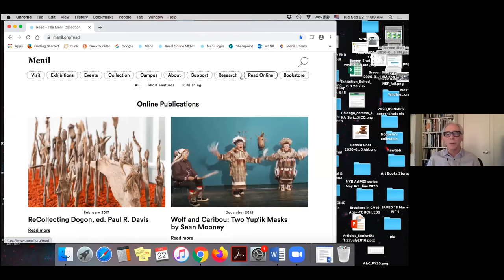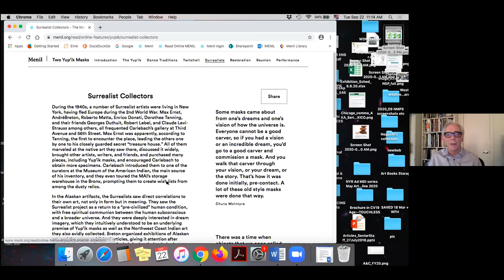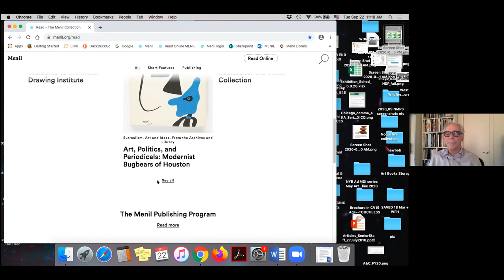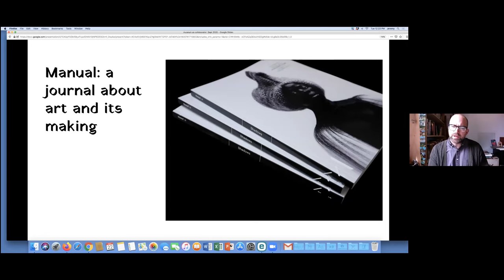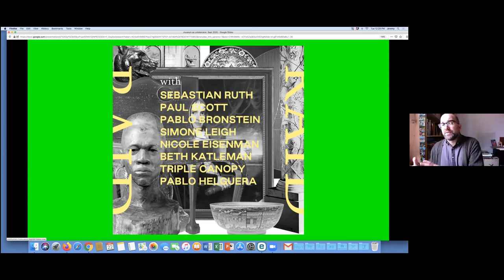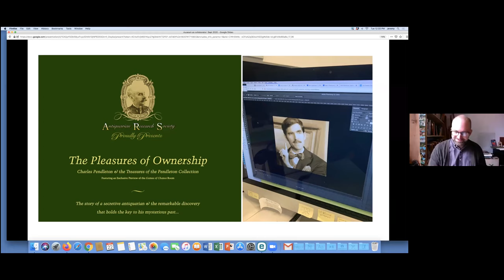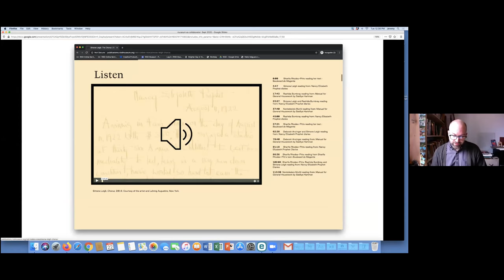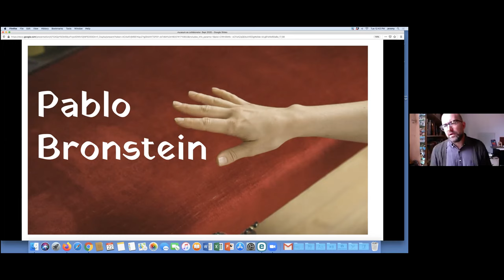Case Studies: The Menil Collection and RISD Museum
This webinar from the Museum Publishing Digital Interest Group (MuPuDIG) focuses on case studies of digital publications developed by two publication teams who found ways to work creatively with limited staff resources.

Raid the Icebox Now, RISD Museum
presented by Jeremy Radtke, Assistant Director, Digital Initiatives

The Raid the Icebox Now exhibition opened at the RISD Museum in September 2019, and was accompanied by a unique digital publication. Developed in response to each of the artists participating in the exhibition, the publication features new writings and multimedia projects by each of them. Jeremy will discuss some of the technical and design challenges faced in developing the book, as well as its successes.

Read Online, The Menil Collection
presented by Joseph Newland, Director of Publishing

The Menil Collection publishing department, which lacks a dedicated digital staff, developed a Read Online section of their website to host two longer digital features produced as special projects as well as shorter articles, with plans for expansion. Joseph’s talk will focus on the "why should this be digital?" aspects of the special-project features.